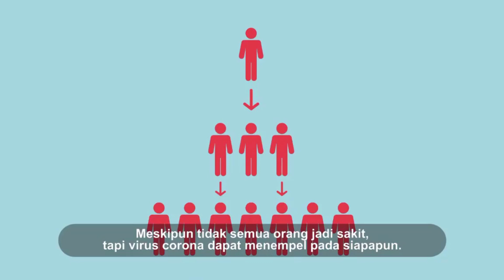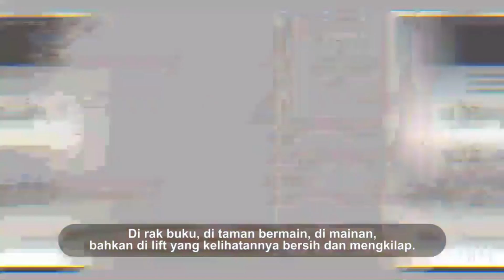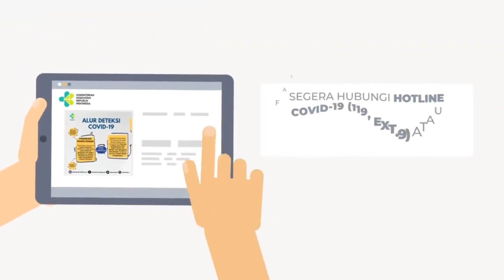Patuhi Protokol Kesehatan untuk Pencegahan Covid-19 !!!